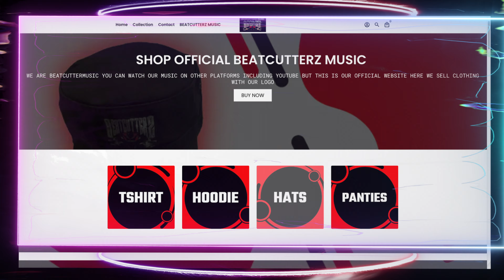Vinny Venom Something Amazing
The Released Date was on Tunecore  September
23, 2002. Vinny Venom: Something Amazing Music Produced by VinnyVenom, Mastered, Engineered, and Mixed by VinnyVenom. Lyrics by Vinny Venom. The Master for this song is owned by Vinny Venom TM Music Production and is copywritten by the US copyright office under the SR and PA copyright forms. This music production is owned and is the property of BeatCutterz Music TM. Music is also available on all your music platforms for downloading and streaming.

Copyright Sound Recording: SRu 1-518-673
Copyright Work of the Performing Arts: PAu 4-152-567

Also, here is more information. Not only in my music but also in my clothing and apparel for you all to order and enjoy. Thank you.

That’s who creates my apparel.